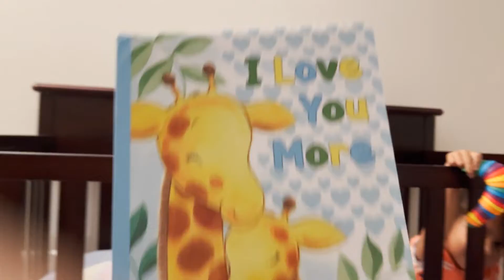Selena's 6th Birthday! Celebrating my first born birthday with Chipotle and a homemade cake at home!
Hello, welcome back everyone! This birthday was so low key and chill, we all really enjoyed. In the morning, we make a box cake. While it cooks and cools down, we eat lunch. After, it is time to decorate the cake. We eat some Chipotle for dinner. When, all the guest arrive, we sing happy birthday and open presents. After the girls go to sleep. I show you a fast glimpse of her presents and I clean up. Thank you all so much for watching.